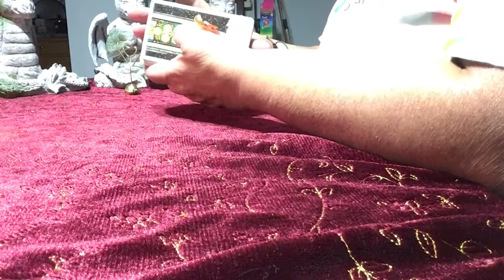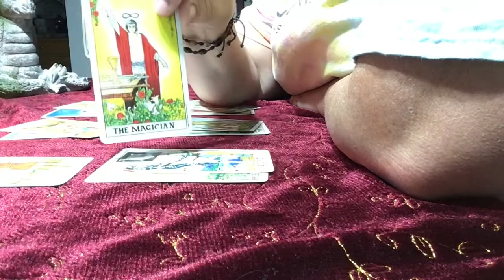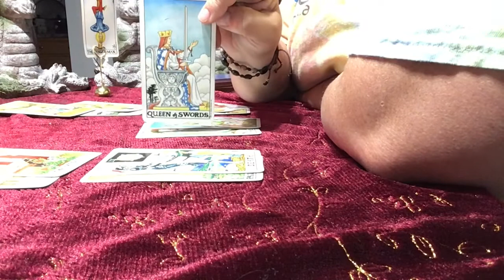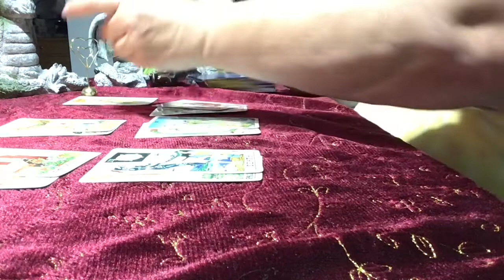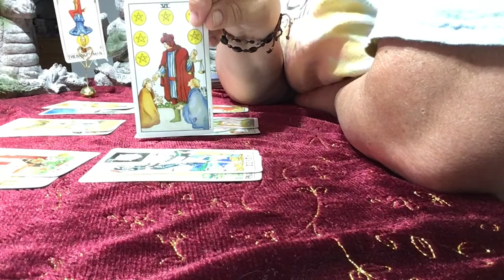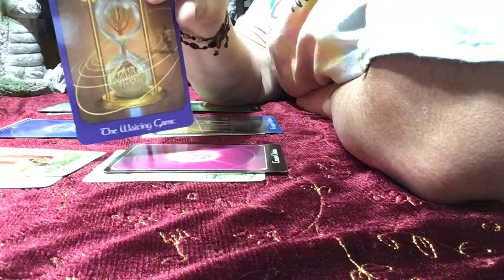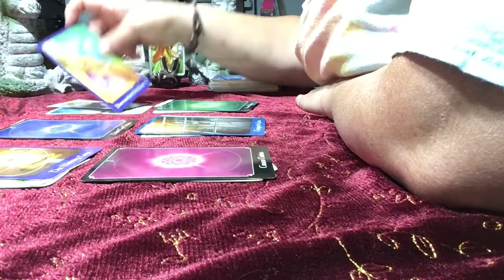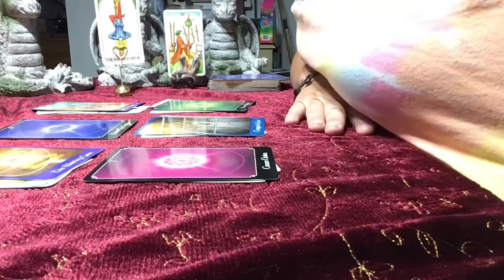Capricorn Aquarius Cusp Reading August 2020 Decision to Make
Hi cuspers, I hope you are well. Decisions need to be made, and remember to put yourself first for a change!

Please visit my Fb- Lana The Painting Medium.

My Instagram and Twitter; lhartgra